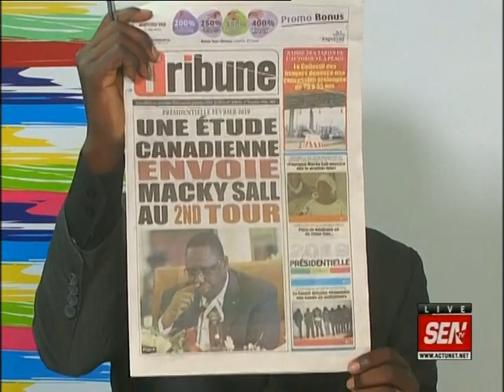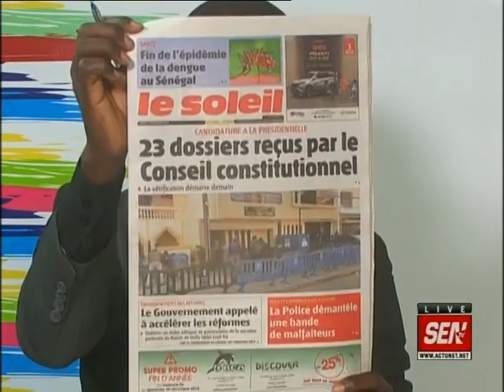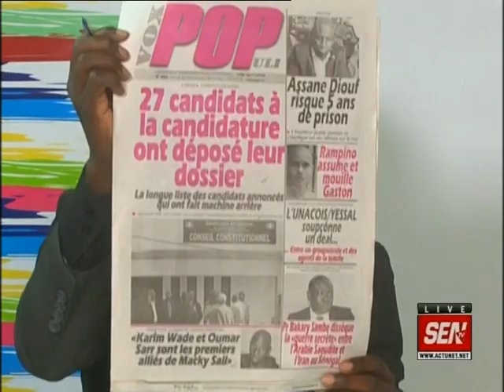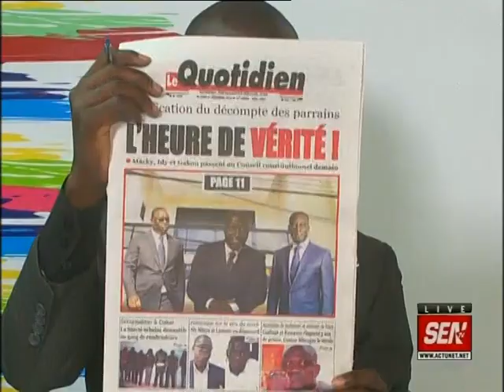Revue de presse de Ahmed Aïdara du 27 déc 2018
Sur le plateau de la matinale « infos Matin » de la SEN TV, la revue de presse de ce jeudi 27 décembre 2018 avec une étude canadienne qui envoie Macky au deuxième tour de la présidentielle de 2019…Il y a aussi le retour de Idrissa Seck avec la présidentielle qui fait l’actu…